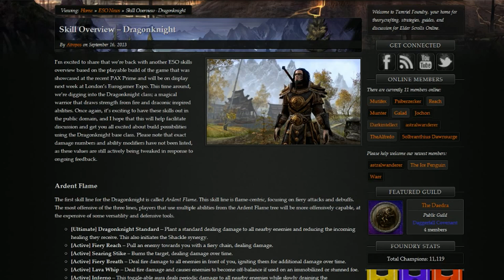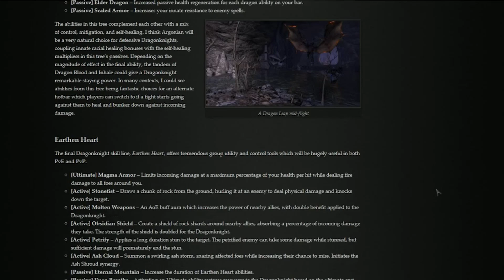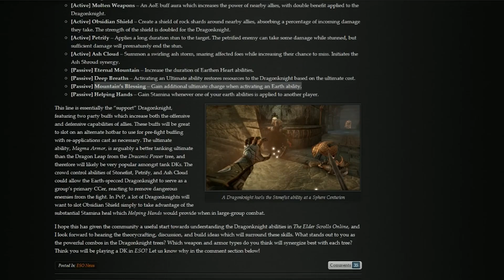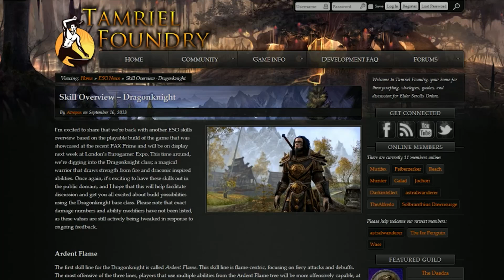The Elder Scrolls Online News - DragonKnight Abilities: Quick Impressions